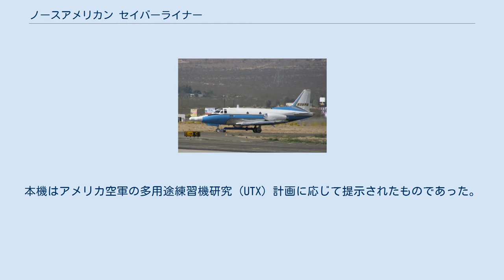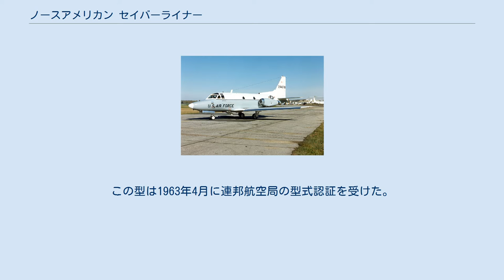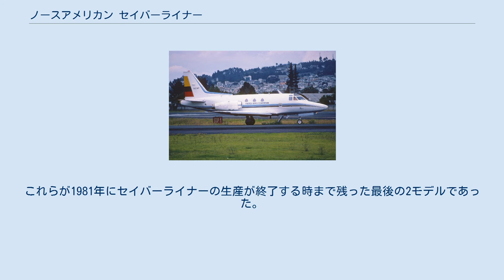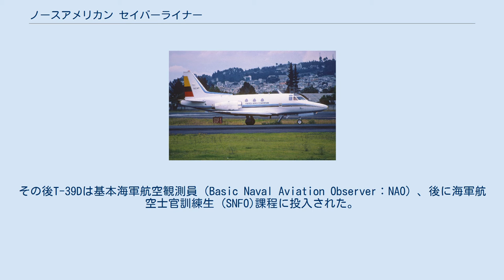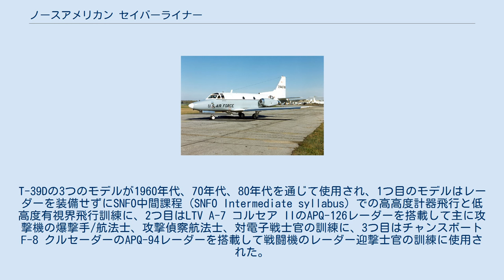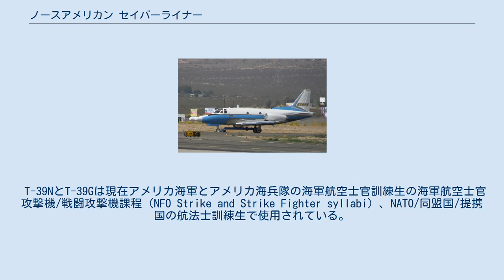ノースアメリカン セイバーライナー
ノースアメリカン セイバーライナー 国立テストパイロット学校のノースアメリカン セイバーライナー NA-265-60 BAEシステムズ社の飛行試験用のT-39A（モハヴェ空港） 連邦航空局 (FAA)のロックウェル セイバーライナー 60 ノースアメリカン セイバーライナー（North American Sabreliner、後にRockwell Sabrelinerとして販売）は、ノースアメリカン社により開発された中型のビジネスジェット機である。
本機はアメリカ空軍の多用途練習機研究（UTX）計画に応じて提示されたものであった。
主翼や尾翼がノースアメリカン社のF-86 セイバー戦闘機に似ているところから「セイバーライナー」という名がつけられた。
「T-39 セイバーライナー」と命名された軍用機型が1959年にアメリカ空軍が最初の発注を行った後で空軍、アメリカ海軍、アメリカ海兵隊により使用された。
セイバーライナーは民間向けの派生型も開発された。
 ノースアメリカン社はセイバーライナーの開発を社内プロジェクトとして開始したが、UTX計画の要請に応じた提案として軍用機型を空軍に提示した。
UTXは人員輸送と戦闘即応訓練という2つの異なる任務を1つの機体で担うというものであった。
 ゼネラル・エレクトリック YJ85 ターボジェットエンジンを2基搭載したモデル名称「NA-265」の民間型の試作機は1958年9月16日に初飛行を行った。
この型は1963年4月に連邦航空局の型式認証を受けた。
T-39Aと命名されたUTX候補機はこのNA-265の構成を表すものであったが、UTX機に選定されて受注契約後にT-39Aが生産に入った段階ではエンジンはプラット・アンド・ホイットニー JT12A8に変更されていた。
 民間型の量産機「シリーズ40」は試作機を多少改良した機体で、より高速と広いキャビン空間を持っていた。
その後にノースアメリカン社は更に広いキャビン空間を実現するために胴体を3 feet 2 inch延長した「シリーズ60」として販売し、これは1967年4月に型式認証を受けた。
「シリーズ60A」では空力性能が改善され、「シリーズ75」ではキャビンの室内高が増していた。
 1973年にノースアメリカン社がロックウェル・スタンダード社と合併してロックウェル・インターナショナル社となると、セイバーライナーのエンジンはターボファン・エンジンへと換装された。
シリーズ60用にはギャレット・エアリサーチ TFE731が選ばれて「シリーズ65A」となり、ゼネラル・エレクトリック CF700に換装された機体は「シリーズ75A」となった。
これらが1981年にセイバーライナーの生産が終了する時まで残った最後の2モデルであった。
翌年にロックウェル社はセイバーライナー部門をプライベート・エクイティ・ファンドに売却し、使用を続ける運用者のサポート機構であるセイバーライナー・コーポレーション（Sabreliner Corporation）が設立された。
 800機以上のセイバーライナーが生産され、その内の200機がT-39であった。
軍用型もFAAの型式認定を取得していたため少なくない数の退役した軍用のT-39が民間機として再就役した。
2007年5月の時点で65機が事故で失われている。
76機が生産されたシリーズ65が最後の量産型であり、大部分が民間市場で販売された。
モンサント社は、1機のセイバーライナー 40シリーズを購入して以来継続的運用を行っている最も古いユーザーであるコーポレートジェット部門を持っている。
 1962年のUSN/USMC/USCG航空機の改称の後にT-39Dとなった元々の海軍版T3J-1は、当初はマクドネル F3H-1 デーモン全天候戦闘機のレーダーを搭載し、同機のパイロット用にレーダー訓練機として使用されていた。
その後T-39Dは基本海軍航空観測員（Basic Naval Aviation Observer：NAO）、後に海軍航空士官訓練生 (SNFO)課程に投入された。
T-39Dの3つのモデルが1960年代、70年代、80年代を通じて使用され、1つ目のモデルはレーダーを装備せずにSNFO中間課程（SNFO Intermediate syllabus）での高高度計器飛行と低高度有視界飛行訓練...